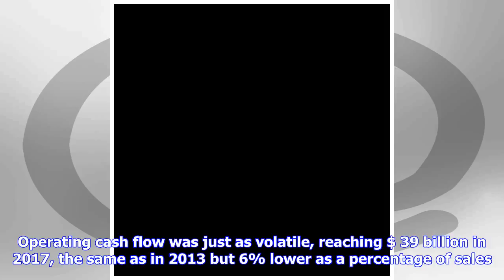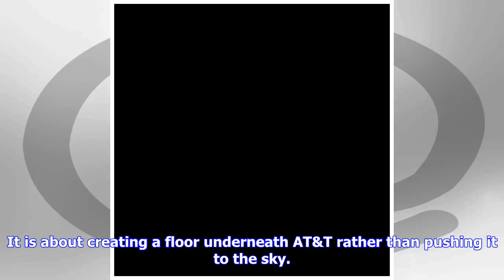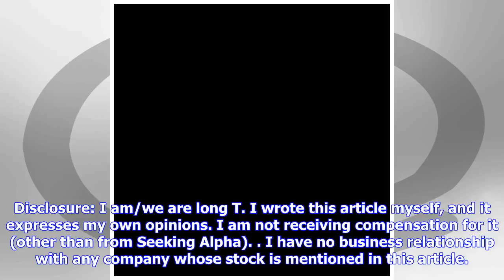AT&T & Time Warner: Win-Win Or Lose-Lose?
AT&T has finally crossed the finishing line and acquired Time Warner, following a two-year protracted battle. As the final legal hurdle to the merger between AT&T (NYSE:T) and Time Warner has been cleared on 13 June, different stakeholders had starkly different reactions. While the management of AT&T and of Time Warner were exhilarated, investors of AT&T dumbed the stock, pushing it down more than 6% - one of it's deepest one-day drops since the financials crisis. Shareholders of Time Warner wer...